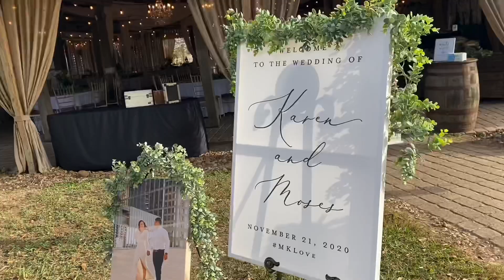Karen and Moses Wedding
November Wedding at Binders Gardens at the Covered Bridge and Open Barn;